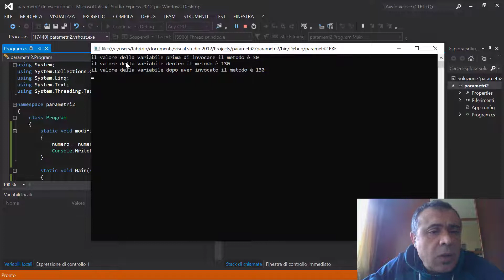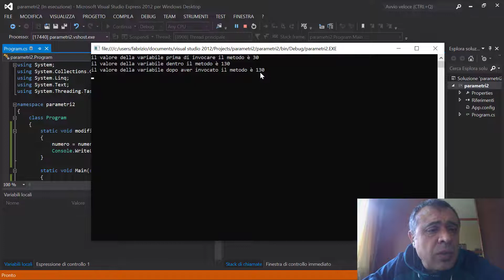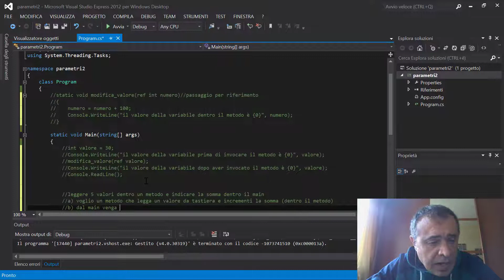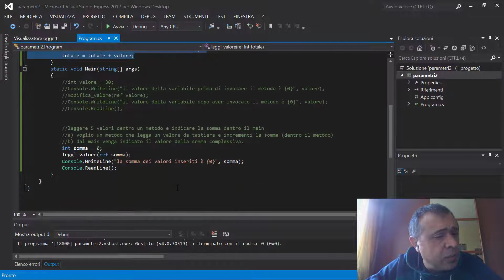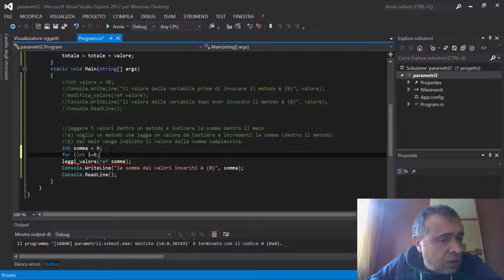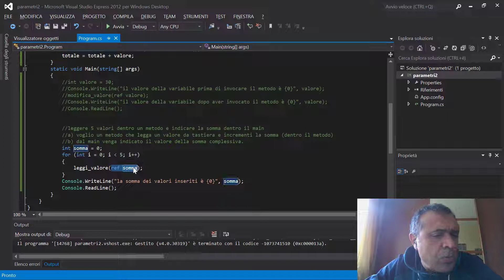C# - Lezione 26: parametri per riferimento (REF)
Spiegazione ed esercizi semplici sul passaggio parametri per riferimento in C# lato console. Modifica del contenuto di una variabile da dentro il metodo invocato.